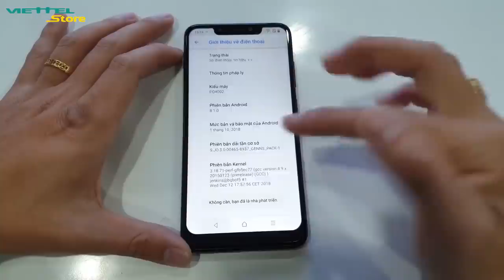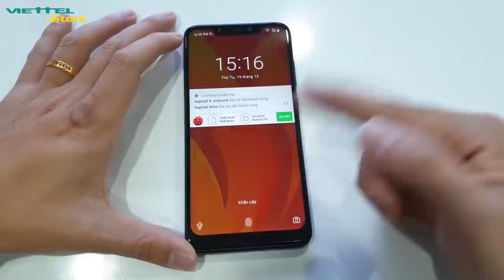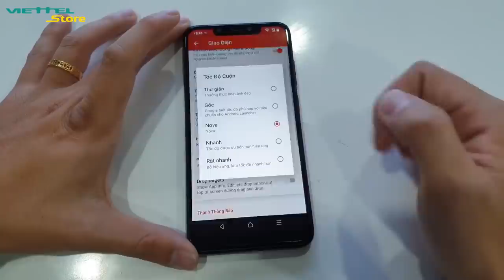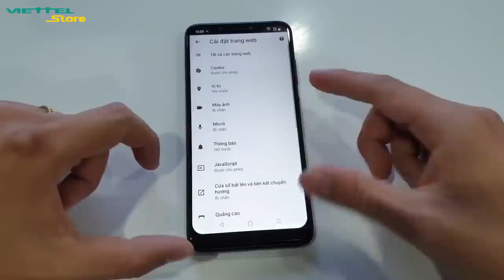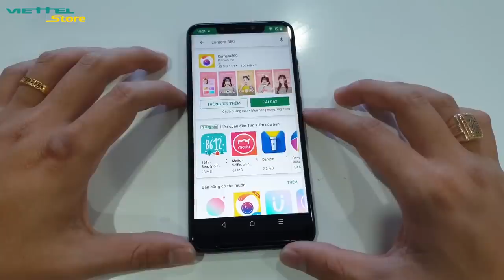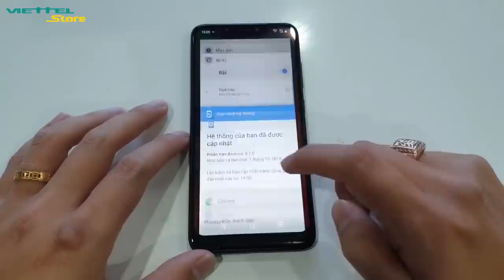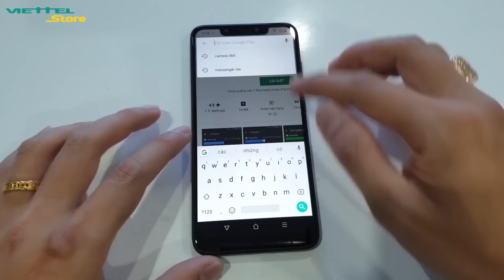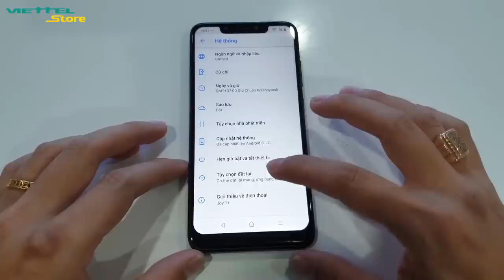5 mẹo tăng tốc điện thoại Android nhanh như gió bạn cần biết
Đây là những chú ý để tăng tốc điện thoại Android dành cho những bạn đang dùng điện thoại có cấu hình thấp. Đôi lúc, tình trạng giật lag khiến người dùng khá là khó chịu. Một vài ứng dụng tăng tốc điện thoại liệu có giúp ích gì cho bạn lúc này không? Hãy cùng tìm hiểu nhanh 5 mẹo tăng tốc điện thoại qua video sau đây nhé.

📳 Lý do khiến tốc độ hoạt động của Android luôn chậm hơn iOS

 ☎ Hotline: 18008123